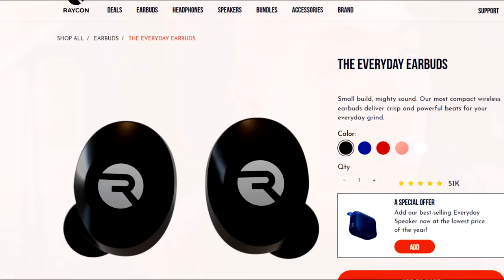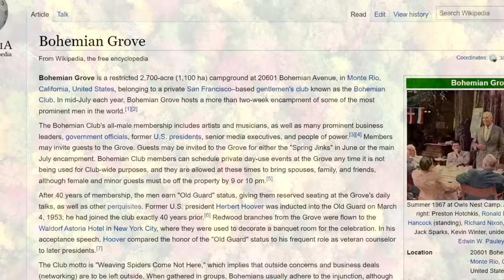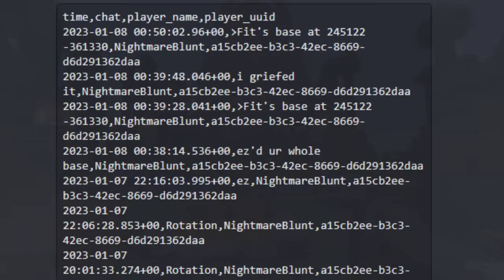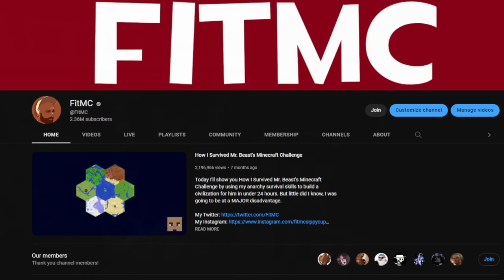I Joined a Minecraft CULT on 2b2t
I spent the past 5 weeks on the oldest anarchy server in Minecraft filming my experiences in a legitimate cult. Bizarre would be an understatement for this experience.

Video renders: Terbin
Artwork: Hermeticlock
Additional Music:
homieonice (Instagram)
JP: Trespasser
FFX
Elden Ring

Did you enjoy this video discussing how I Joined a Minecraft CULT on 2b2t?
This video has nothing to do with speedrunners, 100 days, hardcore, "minecraft but", 1.19.4, Camels, sniffers, hermitcraft, or any of those other topics.